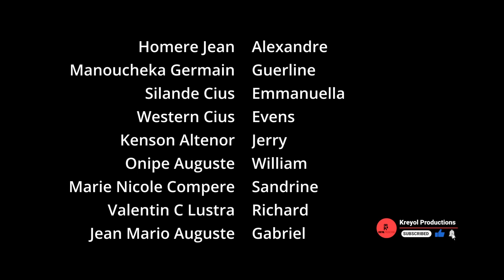Meli Melo Episode 16